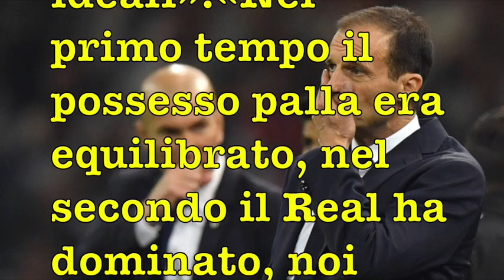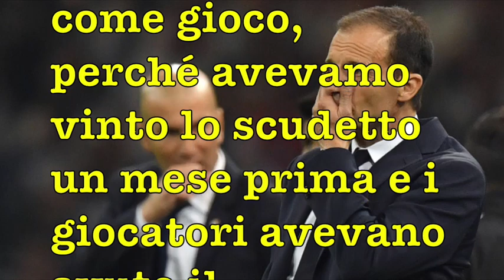Cardiff intervallo(15giu2017) nello spogliatoio della Juve qualcosa è andato storto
Dopo questo racconto di Allegri molti capiranno quali sono state le difficoltà reali della Juve nel terminare la partita con lo stesso equilibrio del primo tempo. Il Mister racconta che negli spogliatoi non tutto andava nel verso giusto.